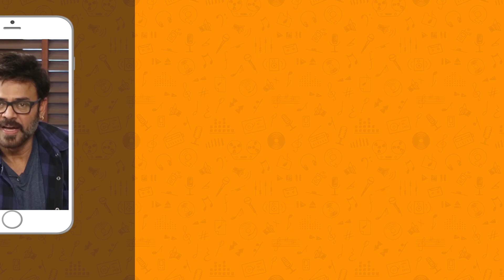Balakrishnudu Movie Back 2 Back Video Songs | Nara Rohit | Diksha Panth | Regina | Mango Music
Balakrishnudu Movie Back 2 Back Video Songs on Mango Music. Balakrishnudu Super Hit Telugu Movie ft. Nara Rohit and Regina Cassandra. Music by Mani Sharma. Directed by Pavan Mallela and produced by B Mahendra Babu, Musunuru Vamsi, Sri Vinod Nandamuri under Saraschandrikaa Visionary Motion Pictures banner.

Song Details:
Song: Entha Varalaina @0:04
Singer: Revanth
Lyrics: K.K

Song Details:
Song: Anukunnadi @3:53
Singers: Surya Pavan Charan, Sahithi Chaganti
Lyrics: Srivalli

Song Details:
Song: Thariraa Thariraa @7:43
Singer: Ramya Behara
Lyrics: Srivalli

Song Details:
Song: Rende Rendu Kallu @11:03
Singers: Anurag Kulkarni, Sahiti Chaganti
Lyrics: KK

Song Details:
Song:  Ardharathri Sureedu @12:53
Singer: Ramya Behara
Lyrics: Kasarla Shyam